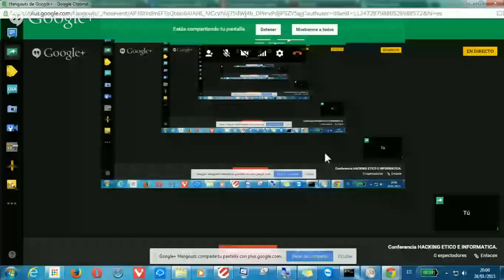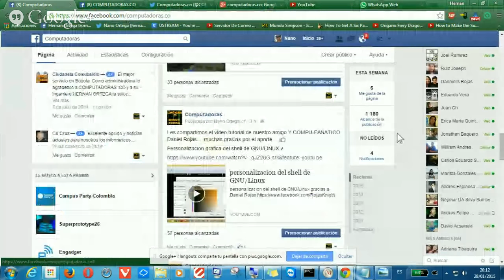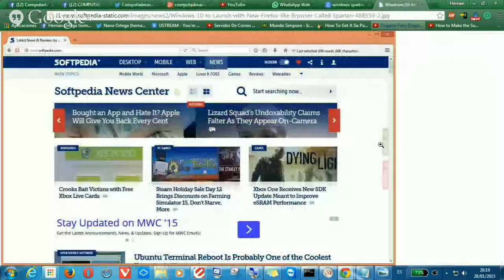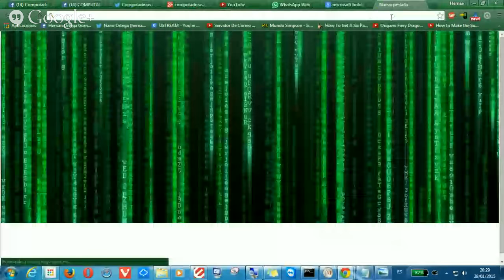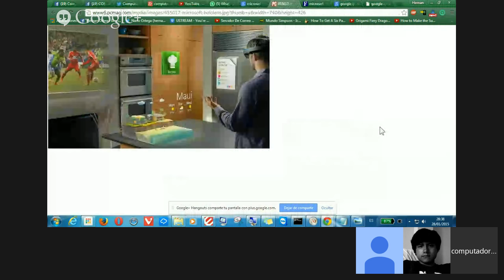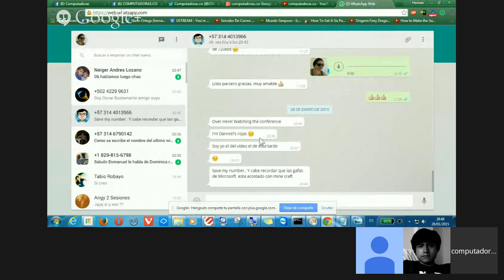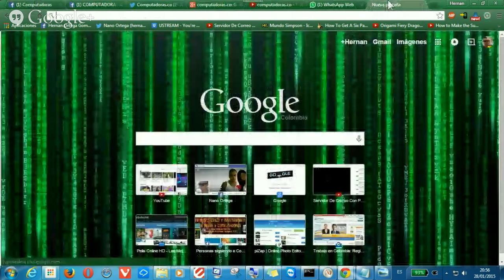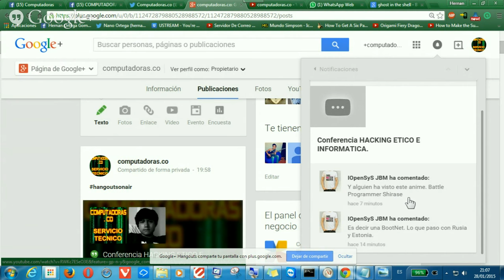Conferencia HACKING ETICO E INFORMATICA.